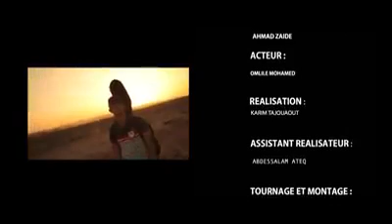فناني وجدة الشباب يطلقون "هايب تريب" النسخة الأولى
أطلق مجموعة من الفنانين الشباب من المنطقة الشرقية و تحديدا من مدينة وجدة، أغنية "هايب تريب" الإنجليزية - العربية و التي صورت عن طريق تقنية الفيديو كليب.

و قد أنتجت هذه الأخيرة من طرف كل من كريم تاجواوت و كريم بوعزة مغني المقطع الإنجليزي بنوعية الروك و البلوز، و قد شاركته في الغناء بالدارجة المغربية و "الركا" براون ليلي و بدرو أيوب بنوعية الموسيقى الأمريكية القروية.
oujdaportail.net

و قد كتب الكلمات ووزعها الموهبة أحمد زايد، حيث إختار لها كلمات تمزج بين "الهيبي" القديم و بين مفهوم السفر البري.

و يتميز الكليب بكثرة المشاهد الطبيعية و التي صورت بين وجدة و ورزازات بكاميرا المخرج الصاعد كريم تاجواوت، حيث أبرز من خلاله جوانب سياحية برية للمملكة المغربية يجب إكتشافها.